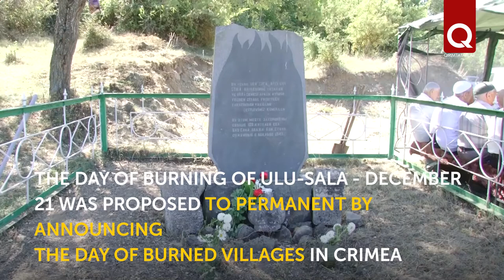During the occupation of Crimea, the Nazis burned 127 villages and villages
The Second World War affected every inhabitant of Crimea, even far from the battlefield. One of the tragic episodes of the war was the burning of Crimean villages by the Nazis. Often villages were burned together with the inhabitants that helped the partisans. The burnings began in February 1942. In total, 127 Crimean villages and villages were burned down by the Nazis during the occupation. About 5 thousand people died.